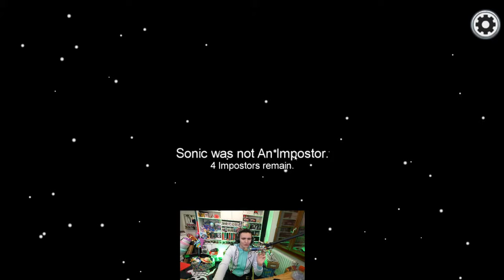ON DÉCOUVRE LE MODE DOCTEUR EN LIVE SUR AMONG US !!!🤩